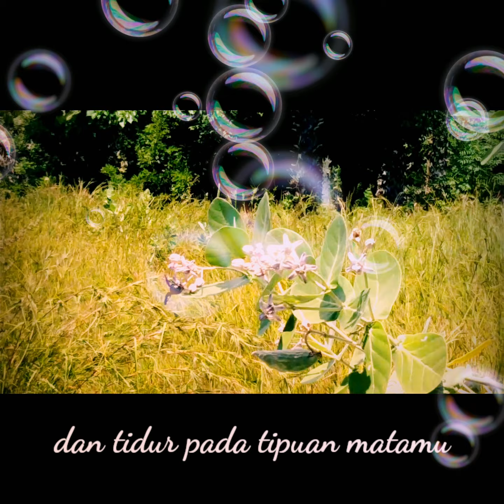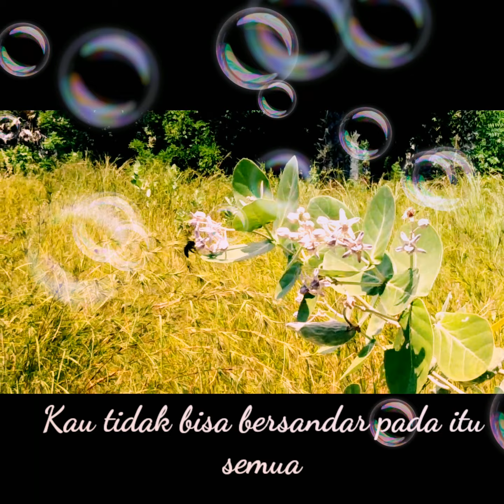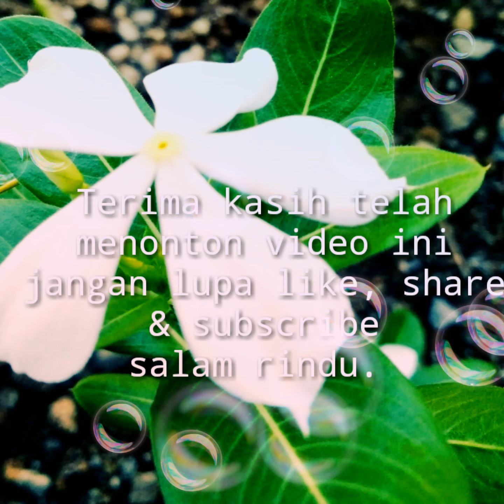Matamu Itu, Tukang Tipu!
Sejatinya,  cinta itu satu perasaan yang sama pada individu yang berbeda. Cinta bukan sekedar tentang eloknya paras wajah dan indahnya lekuk tubuh.  Ldbih dari itu,  ia tumbuh dari hati tanpa memandang seperti apa rupamu.  Itulah hakikat cinta sejati.